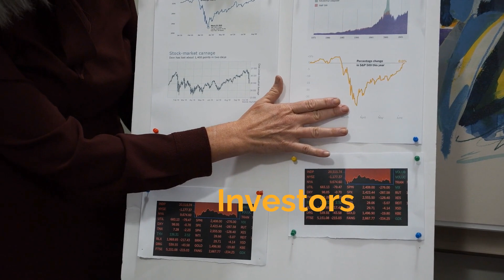Understanding Company Stakeholders: Who They Are and Why They Matter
In this video, we explore the various stakeholders in a company, including shareholders, employees, customers, suppliers, creditors, and the community. We discuss their roles, interests, and how they influence and are impacted by the company's operations and decisions. Understanding these stakeholders is crucial for effective management and sustainable business practices.

This video contains audio generated by artificial intelligence.